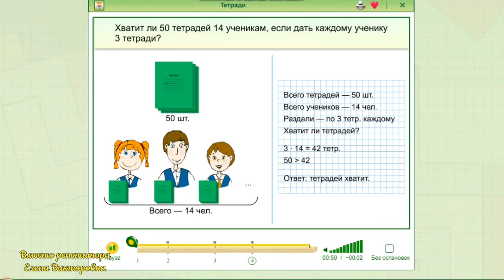Задача на деление с остатком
Объяснение решения задачи на деление с остатком